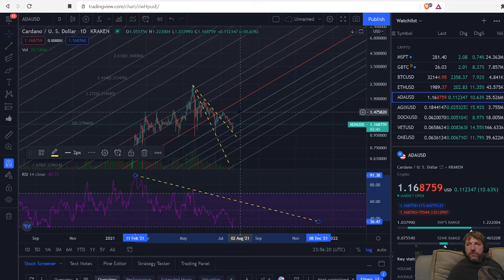Cardano ( ADA ) Technical Analysis 7-21-21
*Note* this channel is for educational and entertainment purposes only, I'm not a financial advisor, nor do I give financial advice.